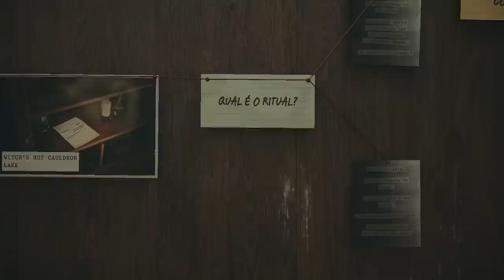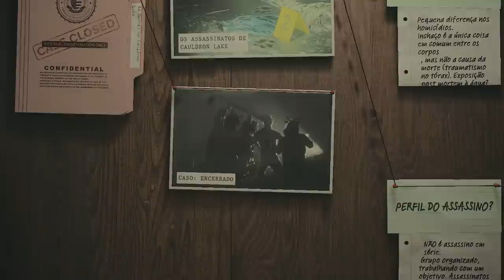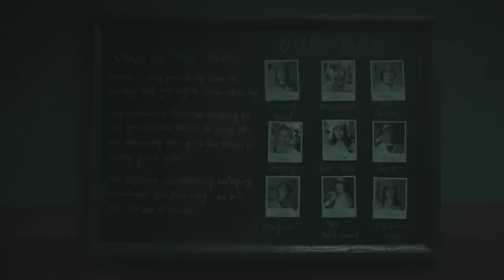Alan Wake 2 DECEPCIONOU ou é um JOGÃO? - Em Análise / Review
Alan Wake 2 em análise!

➤ PSN: hadessama94

00:00 Alan wake 2
00:39 Precisa jogar o 1?
01:45 Historia
02:40 Combate
06:27 Dois personagens gameplay
10:07 Level design e mapa
13:24 Trilha sonora
14:01 Gráficos
14:50 Trofeus e Conquistas
15:17 Pontos negativos
17:37 Vale a pena?